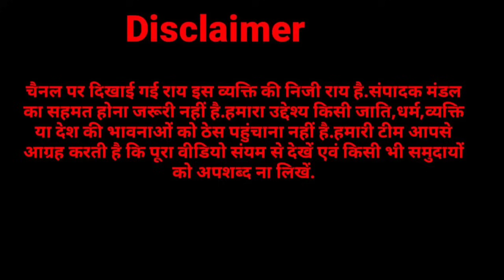जाट समाज का सांसद इकरा हसन पर फूटा तगडा गुस्सा,भडाना के चुनाव की भी निकाल दी हवा,छोक्कर खेमा खुश.?